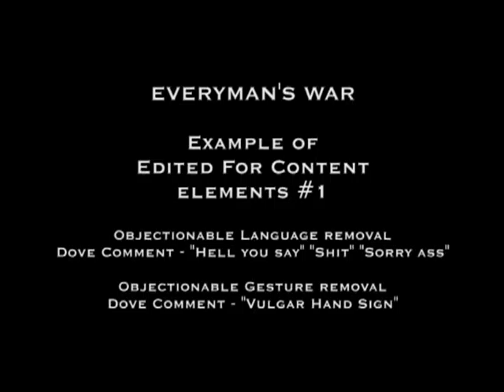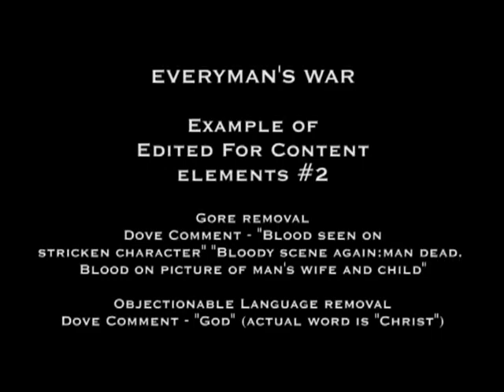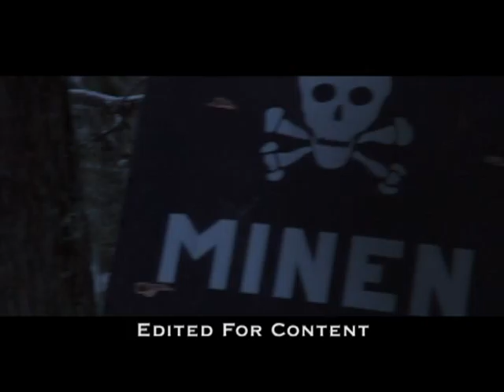EW DOVE EXAMPLES